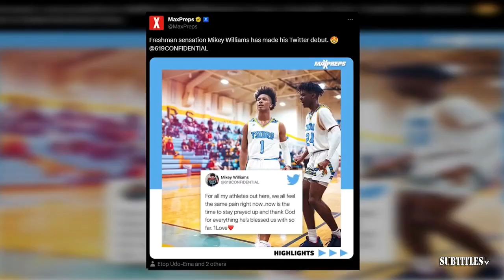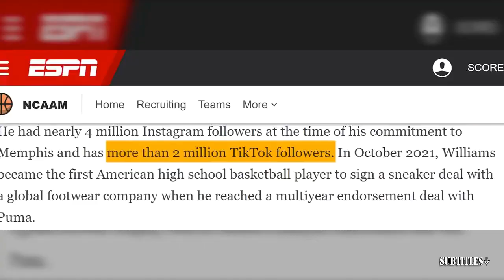GET UP | Chris Canty's mock Draft 1.0: #1. Caleb Williams; #2. Drake Maye; #3. Jayden Daniels; ...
GET UP | Chris Canty's mock Draft 1.0: #1. Caleb Williams; #2. Drake Maye; #3. Jayden Daniels; Immerse yourself in a mesmerizing fusion of visuals and music showcased in this video compilation. Delve into the essence of each piece through thought-provoking subtitles, illuminating the most poignant moments. Express your appreciation by engaging with our content through likes and subscriptions to our channel! 🔥🎶📽️